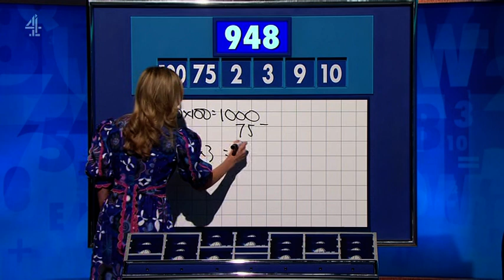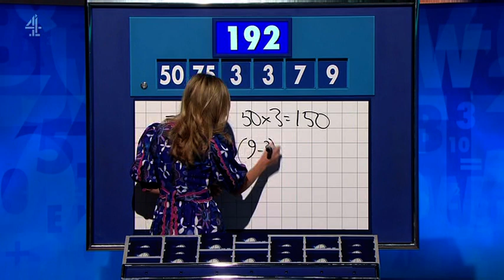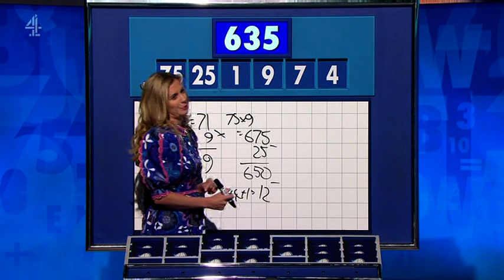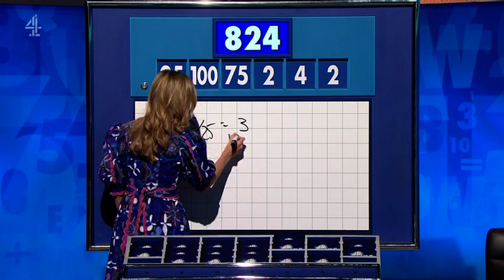Rachel Riley - Countdown 87x021 2023,02,20 14,10c SD